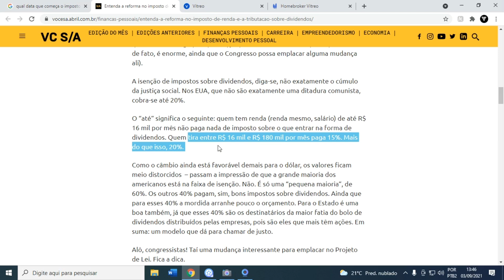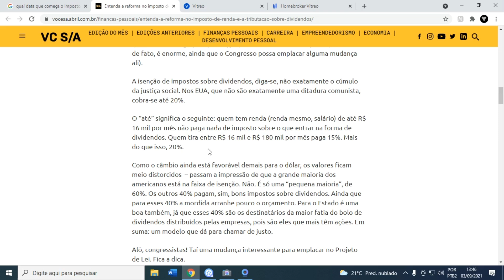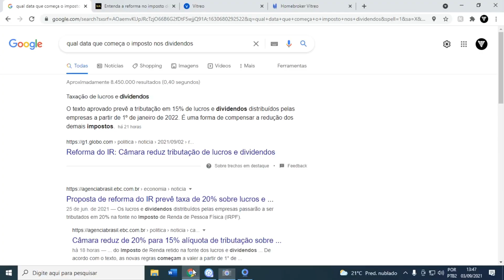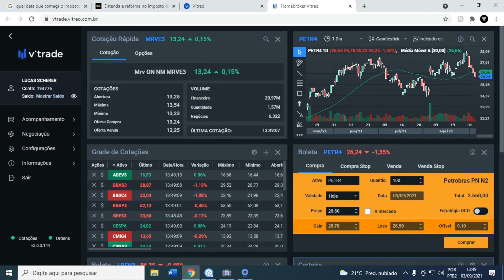É o FIM da Bolsa de Valores?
É o FIM da Bolsa de Valores? Será que É o FIM da Bolsa de Valores?
Bom a bolsa de valores vem em fortes quedas a mais de 8 meses e muitas pessoas e perguntam se É o FIM da Bolsa de Valores?.
Mas não É o FIM da Bolsa de Valores? não.